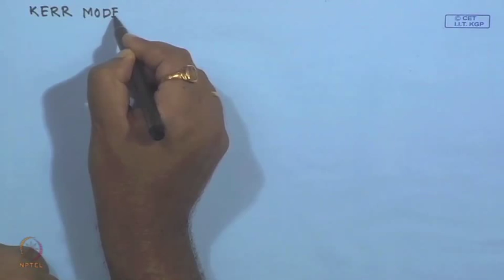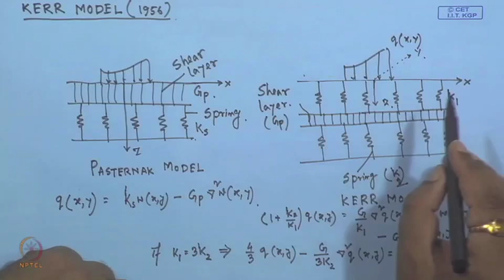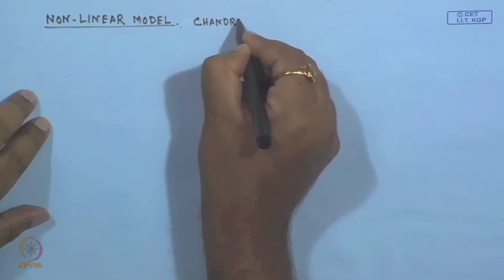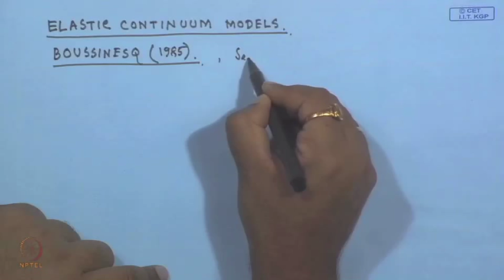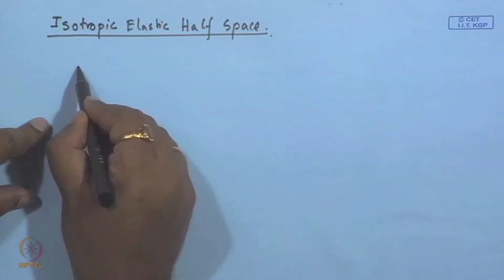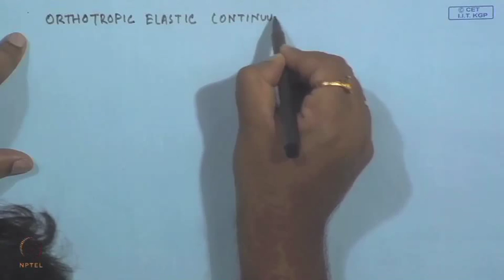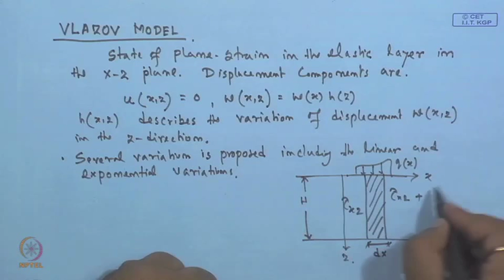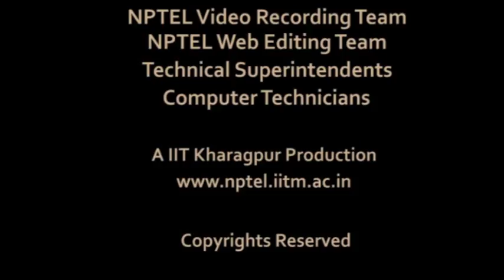Mod-01 Lec-34 Soil - Foundation Interaction (Contd.)